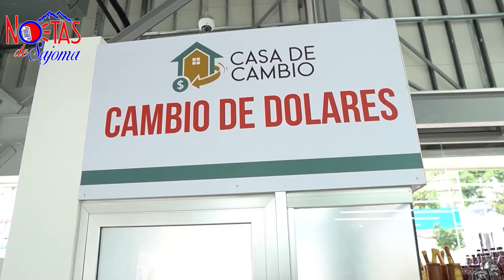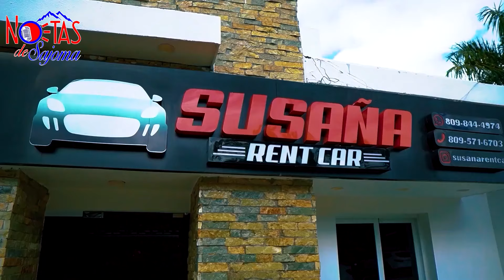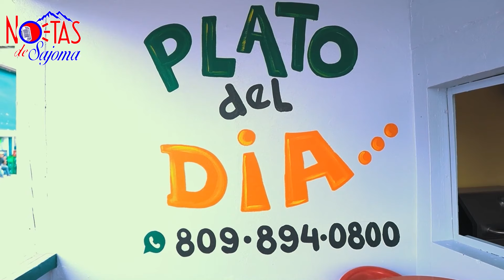JOVEN QUE PRETENDIA VIAJAR A USA SE QUITA LA VIDA